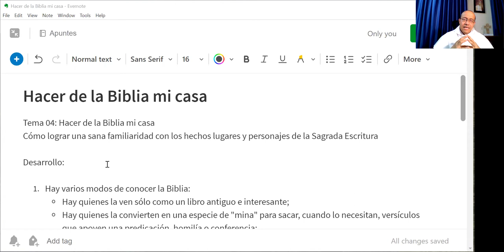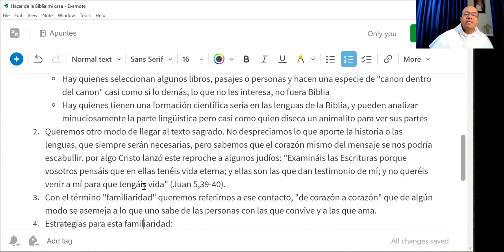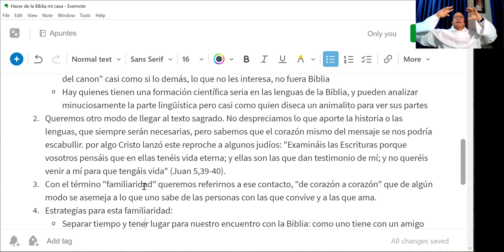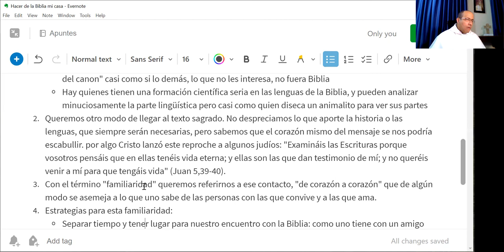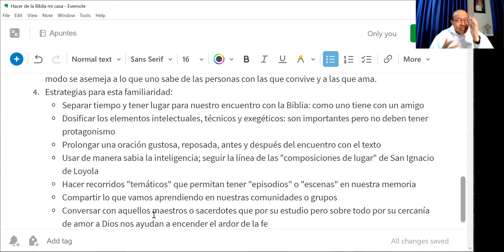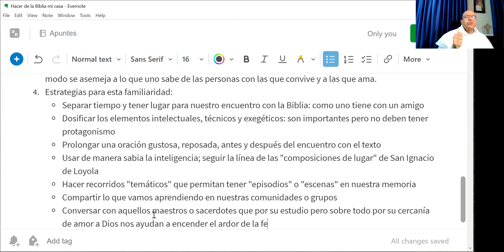Retiro Espiritual Nazarenas - Tema 04: Hacer de la Biblia mi casa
Tema 04: Hacer de la Biblia mi casa

Cómo lograr una sana familiaridad con los hechos lugares y personajes de la Sagrada Escritura

1. Hay varios modos de conocer la Biblia:
 - Hay quienes la ven sólo como un libro antiguo e interesante;
 - Hay quienes la convierten en una especie de "mina" para sacar, cuando lo necesitan, versículos que apoyen una predicación, homilía o conferencia;
 - Hay quienes trabajan algunos textos porque están preparándose para recibir un sacramento, por ejemplo, la confirmación, o el matrimonio
 - Hay quienes seleccionan algunos libros, pasajes o personas y hacen una especie de "canon dentro del canon" casi como si lo demás, lo que no les interesa, no fuera Biblia
 - Hay quienes tienen una formación científica seria en las lenguas de la Biblia, y pueden analizar minuciosamente la parte lingüística pero casi como quien diseca un animalito para ver sus partes

2. Queremos otro modo de llegar al texto sagrado. No despreciamos lo que aporte la historia o las lenguas, que siempre serán necesarias, pero sabemos que el corazón mismo del mensaje se nos podría escabullir. por algo Cristo lanzó este reproche a algunos judíos: "Examináis las Escrituras porque vosotros pensáis que en ellas tenéis vida eterna; y ellas son las que dan testimonio de mí; y no queréis venir a mí para que tengáis vida" (Juan 5,39-40).

3. Con el término "familiaridad" queremos referirnos a ese contacto, "de corazón a corazón" que de algún modo se asemeja a lo que uno sabe de las personas con las que convive y a las que ama.

4. Estrategias para esta familiaridad:
 - Separar tiempo y tener lugar para nuestro encuentro con la Biblia: como uno tiene con un amigo
 - Dosificar los elementos intelectuales, técnicos y exegéticos: son importantes pero no deben tener protagonismo
 - Prolongar una oración gustosa, reposada, antes y después del encuentro con el texto
 - Usar de manera sabia la inteligencia; seguir la línea de las "composiciones de lugar" de San Ignacio de Loyola
 - Hacer recorridos "temáticos" que permitan tener "episodios" o "escenas" en nuestra memoria
 - Compartir lo que vamos aprendiendo en nuestras comunidades o grupos
 - Conversar con aquellos maestros o sacerdotes que por su estudio pero sobre todo por su cercanía de amor a Dios nos ayudan a encender el ardor de la fe